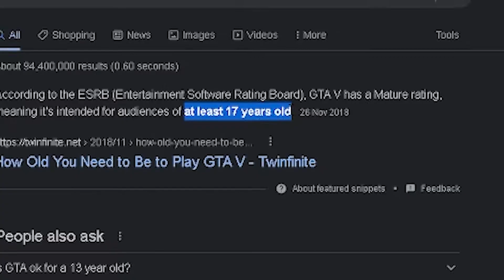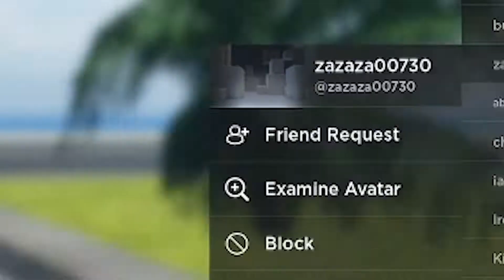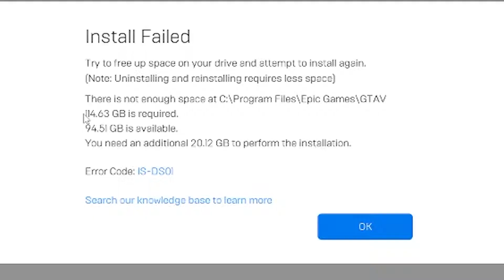Playing GTA In Roblox